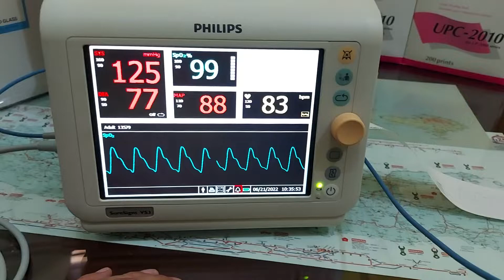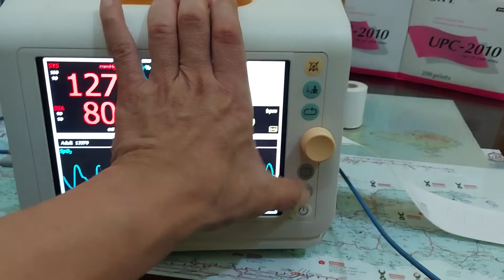Philips SureSigns VS3 Thermal Paper Printout